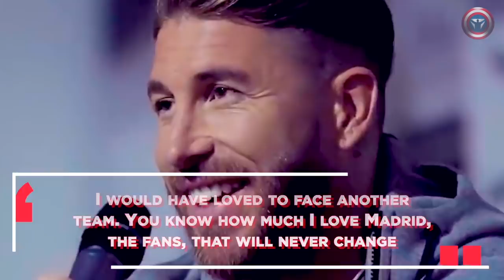RAMOS vs Real Madrid! Emotional Sergio's Reaction On The Champions League Draw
SERGIO RAMOS' Emotional Reaction On Being Drawn Against Real Madrid

The Champions League round of 16 draw finally took place and gave us much more emotion than usual. We’ll tell you how UEFA screwed up and why it was forced to have the draw twice, talk about the frantic intrigues of the Real-PSG confrontation and, of course, Sergio Ramos’ emotional reaction to the news about the upcoming meeting with his former club. Let's begin!

Here’s why the draw was done twice
You probably know that UEFA had to draw twice and instead of the original pairs we got these. Let’s talk briefly about the reasons for the re-draw.
It all started when Manchester United joined Villarreal in the first draw. These teams couldn’t play against each other in the round of 16, since both were in the same group. But this was only the first red flag. After that, a fatal error occurred. When choosing an opponent for Atlético, the Manchester United ball was not put into the bowl. There was no reason for that, which means that this mistake influenced the whole further draw. Subsequently, this forced UEFA to do it all over again.
In an official statement, UEFA blamed the incident on the software failure. But it’s up to you to decide whether it was actually a technical error or just negligence of the people who carried out the draw. However, the draw scheme itself is quite simple and there is a possibility that UEFA only made up the reason for the failure, so as not to ruin its reputation.
Most of the hype over the decision to re-draw was caused by Real Madrid. It’s not surprising, because, firstly, Los Blancos initially got a fairly acceptable opponent, Benfica. And secondly, Madrid demanded to keep their pair with the Lisbon giants, because all the problems during the first draw began after it was formed. In any case, after the incident, the re-draw had to be carried out and any other decision would seem very strange.
And if the first draw gave us the confrontation between Messi and Ronaldo, then the second one took the intrigue to the max, as we will see the battle between Real Madrid and PSG in the Champions League round of 16. And it's just awesome!

Leo Messi vs Real
Leo Messi had just left La Liga but Real Madrid immediately found him in the Champions League. So we will see the Argentine at the Santiago Bernabeu again, and this is great.
Throughout his career, Leo played 45 matches against Real Madrid at Barcelona, in which he scored 26 goals and made 14 assists. He is the best goalscorer in the history of El Clásico. Needless to say, what a nightmare Messi was for Los Blancos over the years.
Nevertheless, in the last seven El Clásico games, Leo did not manage to have a single effective action. In general, the history of PSG’s number 30 only fuels our interest in this confrontation. And the craziest thing is that Leo Messi is the least of all intrigues, and here's why.
Mbappe against his new club?
That’s because there is a player like Kylian Mbappe who has never really hidden the fact that his dream is to play for Real one day. We remember how badly he wanted to change clubs last summer and is very likely to be in Madrid at the end of this season.
You know that Kylian's contract with the Parisians ends in the summer and in a month he will be able to sign a preliminary contract with the new club. And this club will most likely be Real.
This means that when PSG will play with Real in February, Kylian Mbappé could face Los Blancos in fact being a footballer of that team. We wonder how Mbappe would feel. Here's another juicy reason for watching these matches. But it’s not the hottest one either.
Sergio Ramos vs the club of his life

After all, we will be able to see Sergio Ramos return to the Santiago Bernabeu as a player of another side. Ramos will play against the team in which he became a legend of world football, won many titles, was its heart and soul for many years.
This topic is further heated up by the fact that the player and the club parted on a bad note. This should only serve as additional motivation for Sergio. We can only hope and believe that Ramos will be able to finally heal his injuries and get into the best shape possible for the matches against Real Madrid. After all, we want to see these confrontations with Ramos on the pitch.
Here’s how Sergio himself reacted to the draw, I would have loved to face another team. You know how much I love Madrid, the fans, that will never change. You have to face the present: I'm at PSG and I'm going to defend my team. I'll do everything I can for us to qualify.

It looks like the emotional intensity of the confrontation will be pumped up to the max. Just imagine Casemiro’s face when he fouls Leo Messi, and sees Sergio Ramos charging at him to defend the Argentine. Please make it happen.